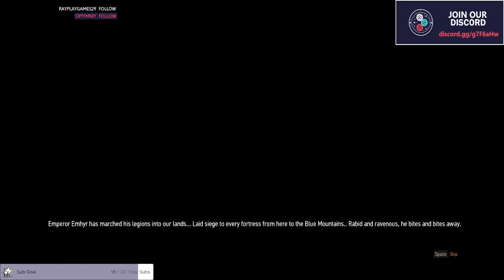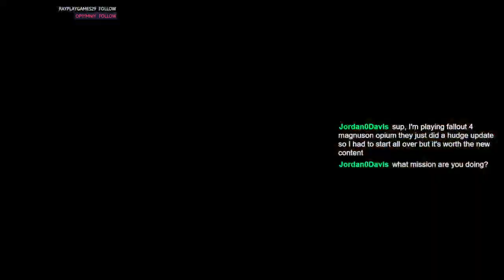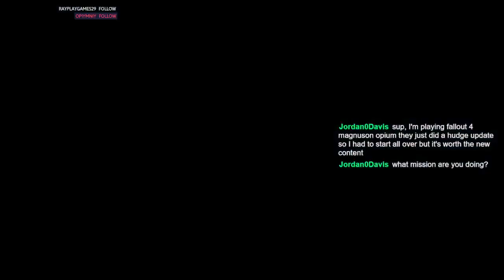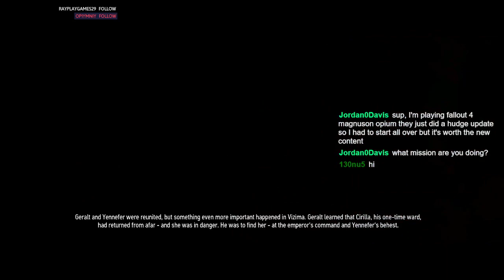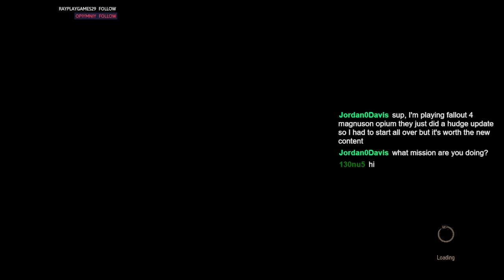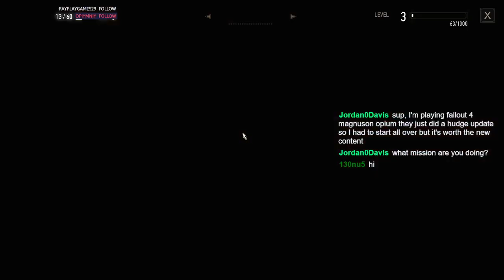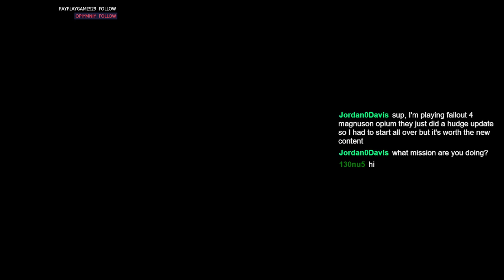Witcher 3 First Playthrough - VOD 31